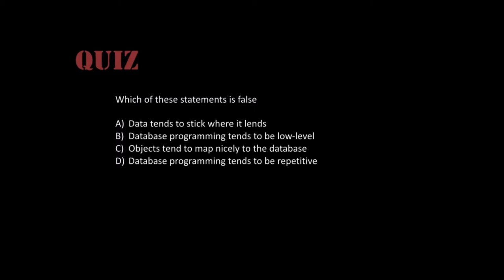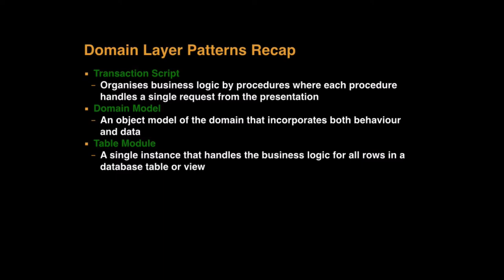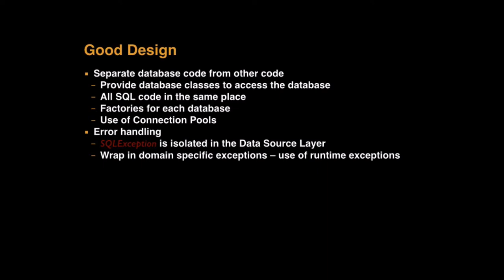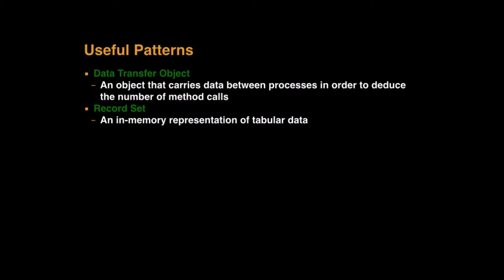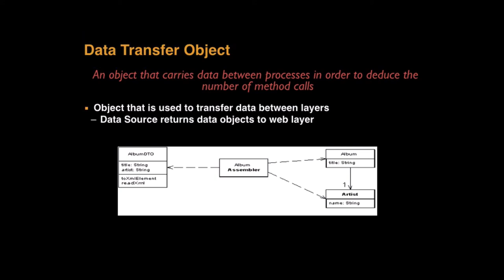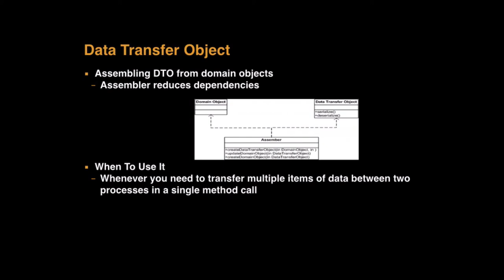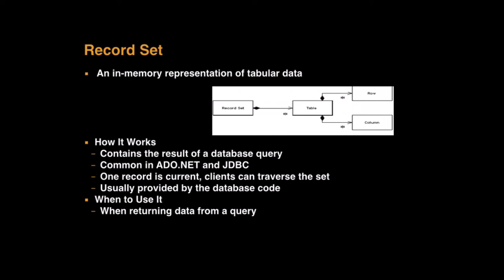L17 Data Source Layer Part 2